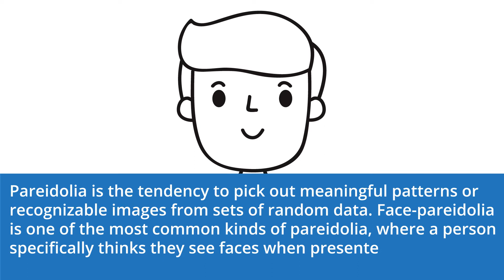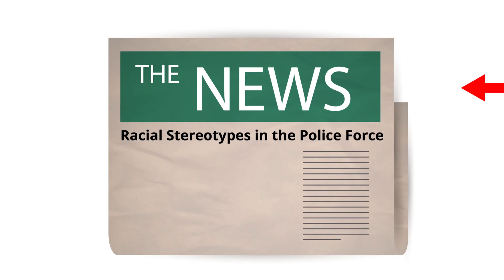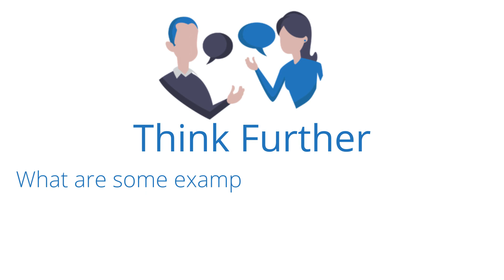Pareidolia: All Around Me Are Familiar Faces -- Cognitive Biases Series | Academy 4 Social Change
Pareidolia is the tendency to pick out meaningful patterns or recognizable images from sets of random data. Face-pareidolia is one of the most common kinds of pareidolia, where a person specifically thinks they see faces when presented with ambiguous visual data.

**Think Further Questions:
1. What are some examples of pareidolia that you’ve encountered in your own lives?
2. Name one scenario where pareidolia would be helpful and one scenario where it would be harmful.
3. What are some things we can do when pareidolia manifests itself in us in potentially negative or harmful ways?

**Contents
00:00 - Introduction
00:31 - Here’s Why
01:03 - Defining Pareidolia
01:23 - The History
02:05 - Why Care?